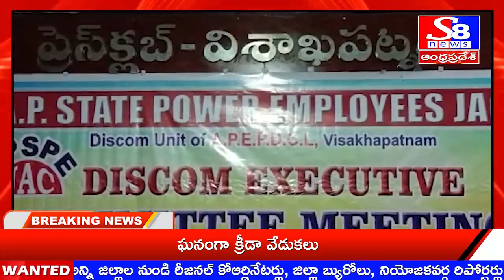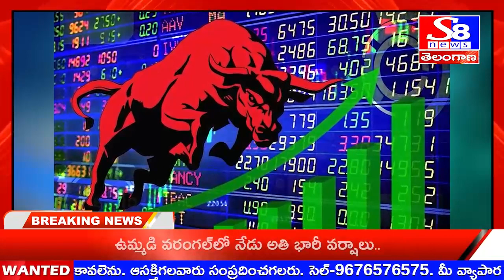S8 NEWS // NEWS BULLETIN 25-07-2023